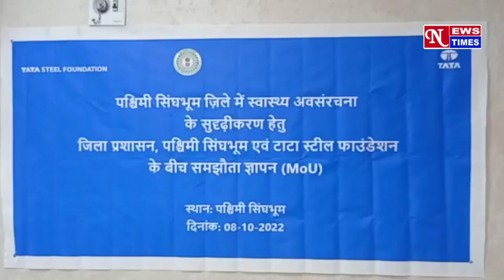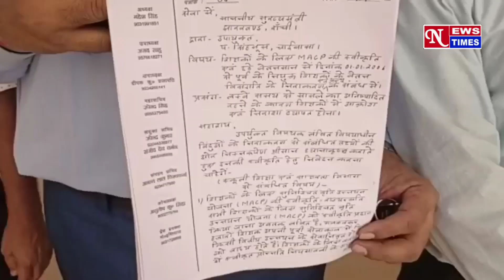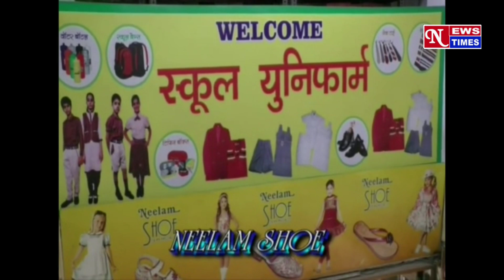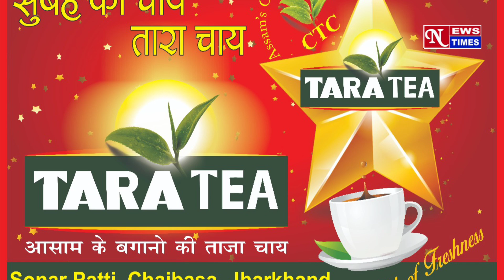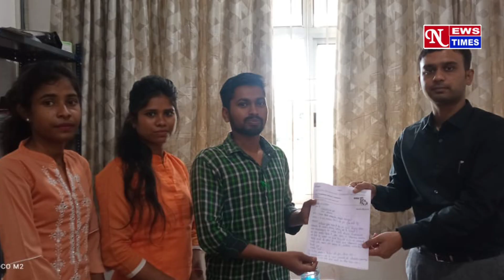NEWS TIMES BULLETIN CHAIBASA 8/10/2022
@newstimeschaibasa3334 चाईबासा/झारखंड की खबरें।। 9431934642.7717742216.